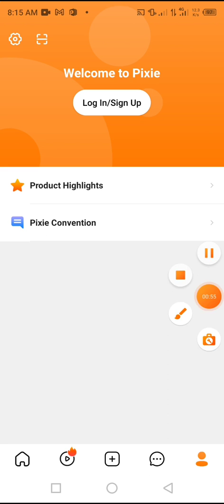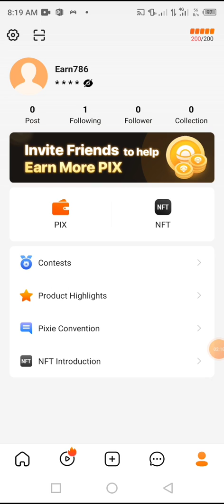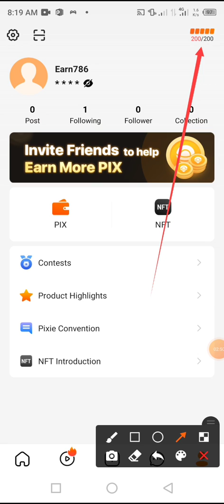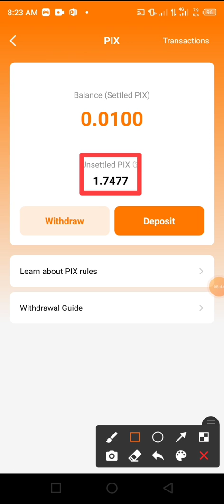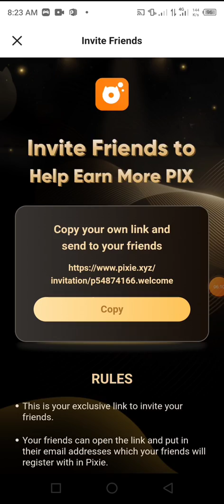Pixie Airdrop Like Post Earn 10$ Per Days || Pixie App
My Telegram Name
Earnpay01

Topic Cover
Pixie app
Pixie app withdraw
Pixie app withdraw proof
Pixie app review
Pixie app payment proof
Pixie token withdraw
Pixie token withdraw metamask
Pixie,Pixie token
Pixie token listed price
Pixie app create account
Pixie app fake or real
Pix token
Pix token withdraw
Pix token withdraw proof
Pixie app Full Review
Earn money
Airdrop
New airdrop